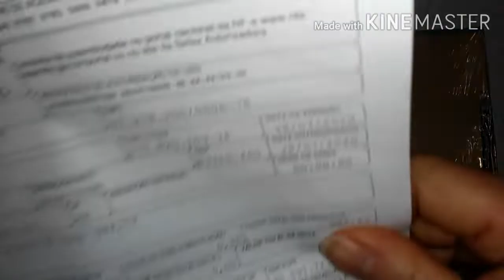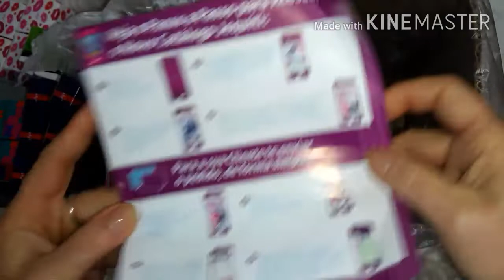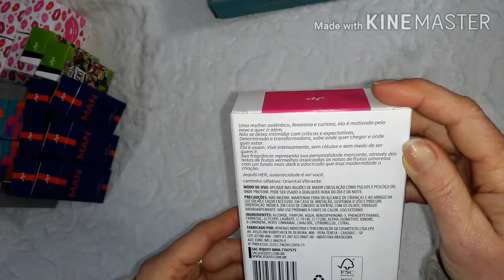Caixa "Jequiti" - Ciclo 10/2020 - Chegouuu "HER" o novo lançamento...✔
Compartilho nesse vídeo a abertura de caixa da Jequiti do ciclo 10/2020...com a chegada do HER o novo lançamento da marca...
Espero que gostem...beijooo